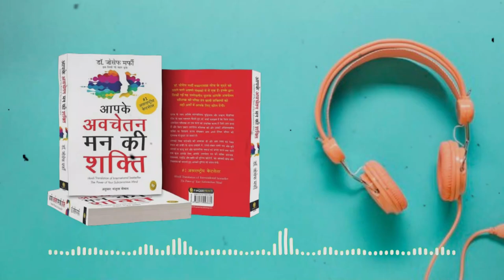🔴 Power of your subconscious mind | Hindi AudioBook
Hello Friends .

Welcome to Tulsidas Motivation .
On this channel you will listen to different audiobook , that will help you  to grow in life . Keep watching till end and Please comment about what you have learned .